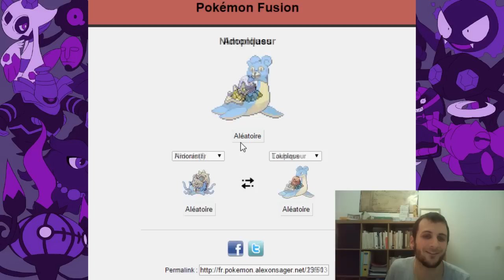[Smashou en Freestyle N°8] pokemon fusion!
Petit freestyle, ça faisait longtemps.

C'est comme ça que nous pouvons savoir si les vidéos vous plaisent et c'est aussi ça qui nous donne l'envie de continuer à en faire pour vous!

Smashou & Blaster